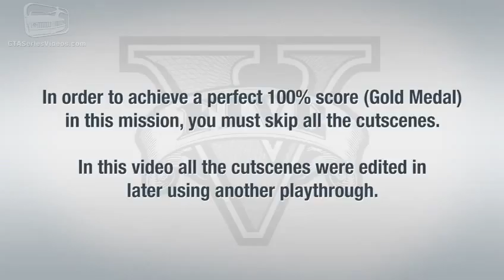Grand Theft Auto V Gameplay Mission #9 The Long Stretch Walkthrough